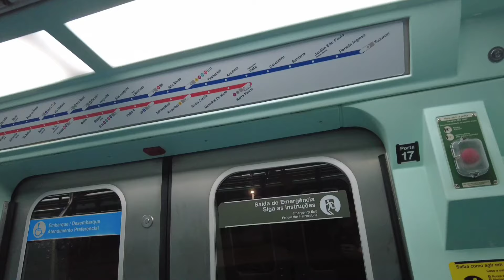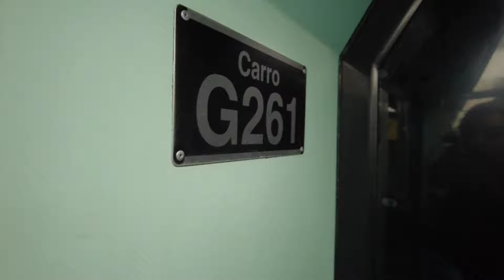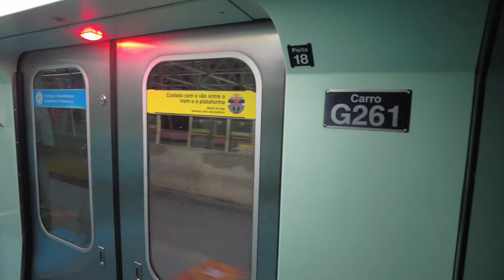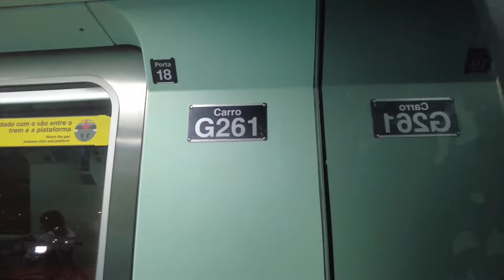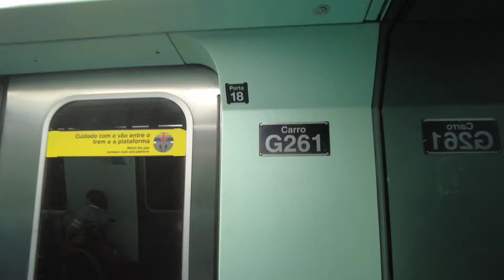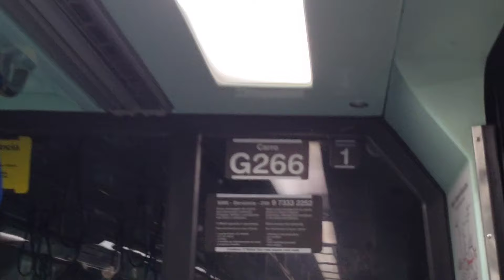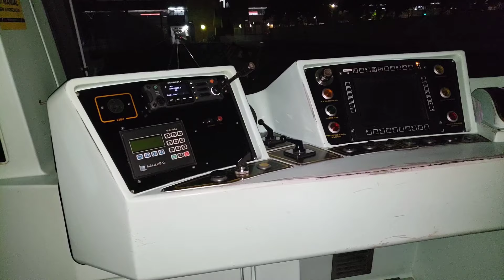Metrô SP | O trem 226 (G26) está de volta à operação - Linha 3-Vermelha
No dia 26/04/2023, o trem 226 havia realizado as suas últimas viagens antes se ser retirado de operação. Por volta das 19h20, ele foi entregue para a manutenção e foi retido, com intuito de solucionar diversas pendências existentes em relação ao sistema CBTC, além de outros reparos por conta da garantia da fabricante. Logo após ser imobilizado, foi enviado ao pátio Itaquera, onde permaneceu até o início das atividades. Em fevereiro deste ano, elas foram iniciadas e o trem começou a ser preparado para retornar. Somente no sábado (25/05), ele deu as caras novamente pela operação, mas desta vez realocado para a linha 3-Vermelha, já que a frota G não atende mais a linha 1-Azul.
Com isso, 15 trens deste modelo estão operacionais. Enquanto que o trem 225 está fora de serviço desde janeiro/2023, aguardando reparo e peças para ser colocado em operação novamente.

Espero que curtam os registros!!! 😎🚇